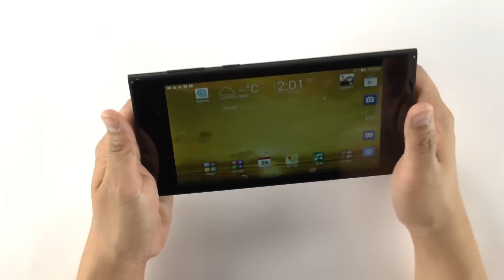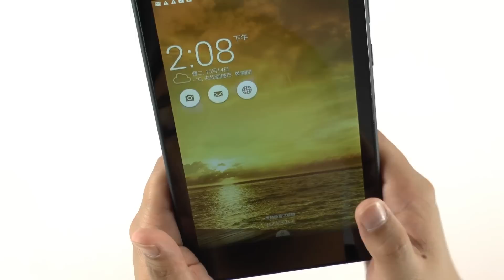【開箱】 ASUS MeMO Pad 7 (ME572C) 外觀講解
上一代的 ASUS MeMO Pad 7 有著法式甜點馬卡龍繽紛的色彩，活潑俏麗，但就像法國大革命似的，下一代整個都不一樣了！新的華碩 MeMO Pad 7 外觀上有了明顯的差異，金屬色澤的外觀讓人感覺到高尚華麗的風格。

在外觀部分和前代比較明顯的差異是揚聲器從一個變兩個了，這代 MeMO Pad 7 喇叭位於橫置時的左右兩側，搭配升級FHD 1920*1200的面板，看影片的影音效果大幅提升！但是玩遊戲手拿的時候可能會擋到聲音是比較可惜的地方。

新的 ASUS MeMO Pad 7 有三種典雅穩重的配色，香檳金、紳士黑、酒紅三種顏色都很討喜。華碩官方說明這次的外觀設計靈感來自手拿包，我們覺得整體看起來極適合上班族、老師等職業使用。